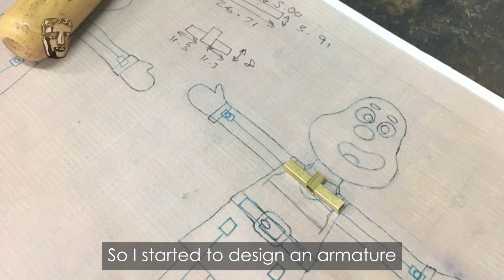I Express Myself Through Art with Hannah Brooks, Annabelle Davis & More | BAFTA Kids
Join Hannah Brooks (Aardman), Annabelle Davis (The Dumping Ground), Oli Hyatt (Blue Zoo Studios) and Ayo Norman-Williams (2018 BAFTA Young Game Designer finalist) to learn all about how making art can help you express yourself! Who knows, you might be inspired to enter the BAFTA Kids Young Presenter Competition by making a short video about how you express yourself!